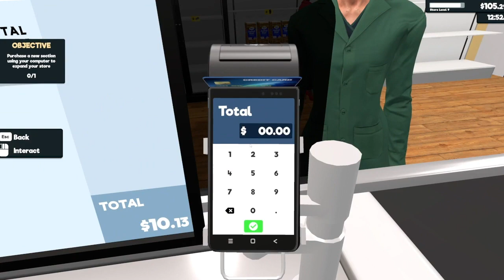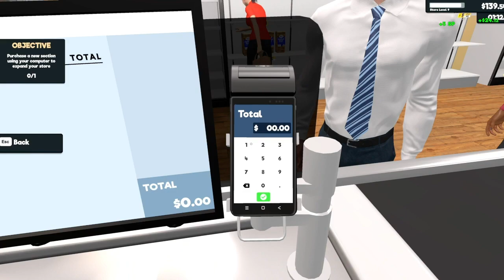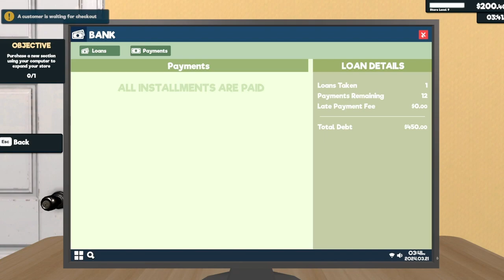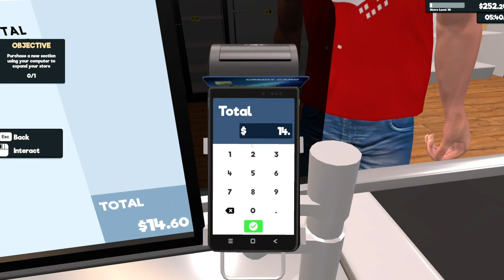In this video of supermarket simulator I will try to make good progress in game ep 5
ep 6 will be recorded  on 3-22-24